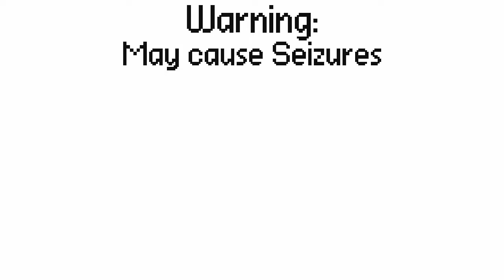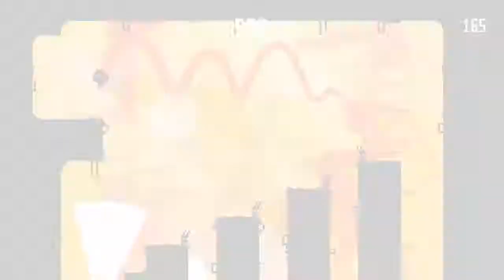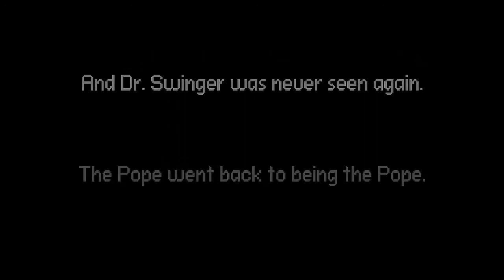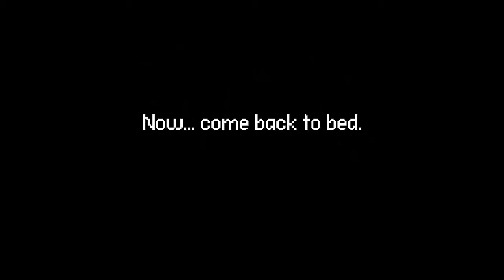Let's Play Electronic Super Joy: Groove City: Long Title HD Remix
A difficult but (mostly) fair platformer with score and speedrun friendly options/gameplay! And kickass music! And giant robot strippers! What more do you want honestly you're so damn needy.